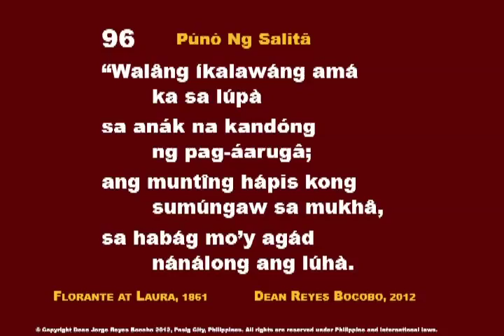CC PunoNgSalita 096